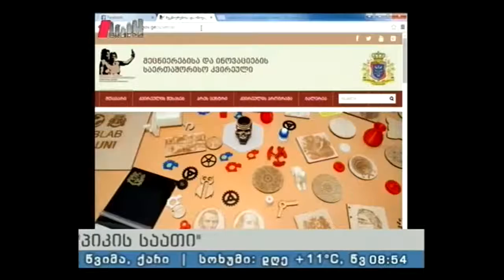"პიკის საათი" 13.11.15 მეცნიერებისა და ინოვაციების საერთაშორისო კვირეული - საქართველო 2015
პირველად საქართველოსა და კავკასიაში - მეცნიერებისა და ინოვაციების კვირეული. კვირეულის ჩატარების თარიღი სიმბოლურია. იგი 10 ნოემბერს, მეცნიერების საერთაშორისო დღეს გაიხსნა და 17 ნოემბერს, სტუდენტთა საერთაშორისო დღეს დასრულდება.

სტუმარი: ირინე დარჩია - საქართველოს განათლებისა და მეცნიერების სამინისტროს უმაღლესი განათლებისა და მეცნიერების განვითარების დეპარტამენტის უფროსი.

წამყვანები: ლანა ბლიაძე და დავით ველიჯანაშვილი.
პროდიუსერი: ეკა ტალახაძე.